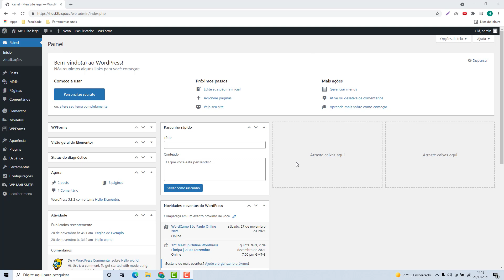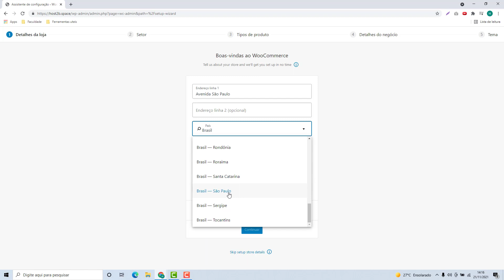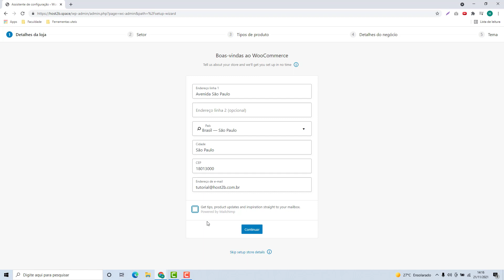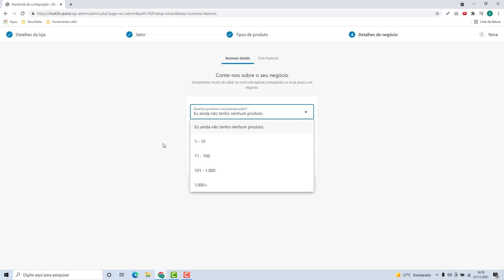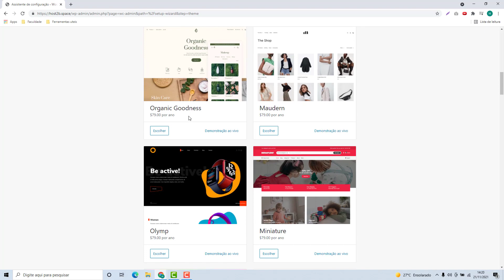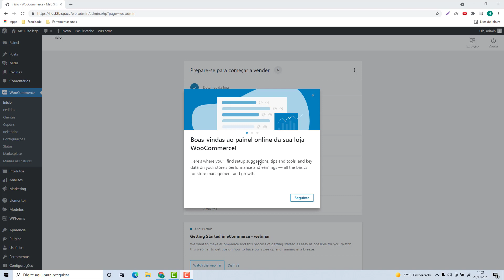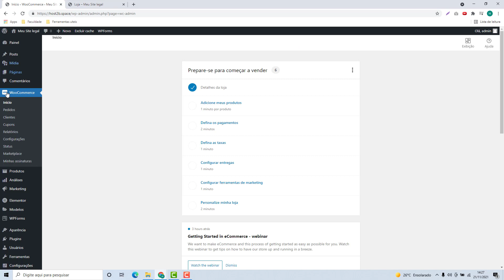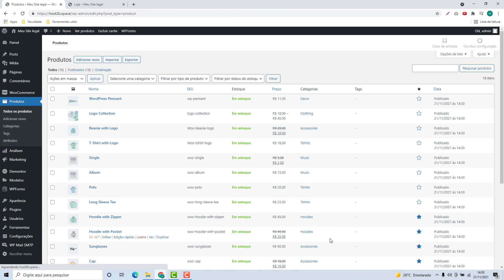Como configurar o WOOCOMMERCE na Brasil Web Host (Rápido e Fácil) 2022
Aprenda Como configurar o WOOCOMMERCE na Brasil web host facilmente e em poucos minutos